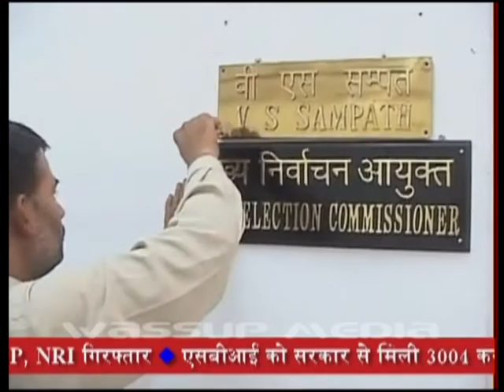Single phase elections on May 5 in Karnataka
बज गया कर्नाटक विधानसभा चुनाव का बिगुल -- सभी सीटों पर ५ मई को होगी वोटिंग, आठ को आएंगे नतीजे